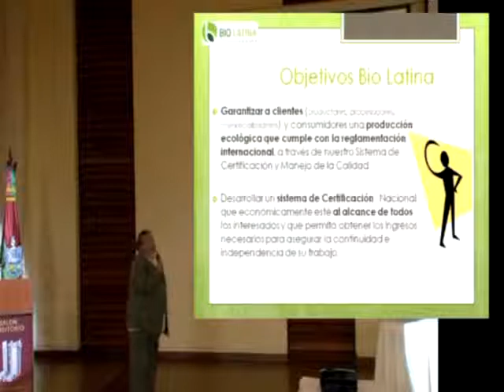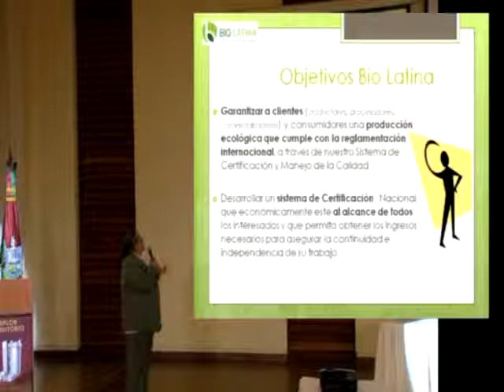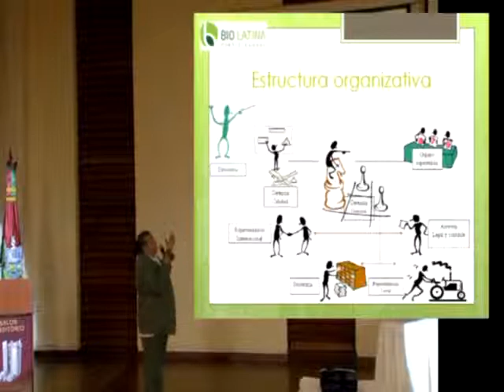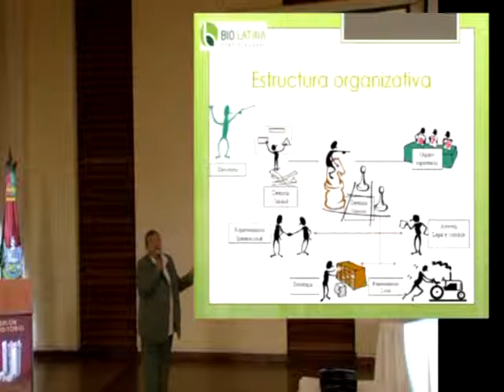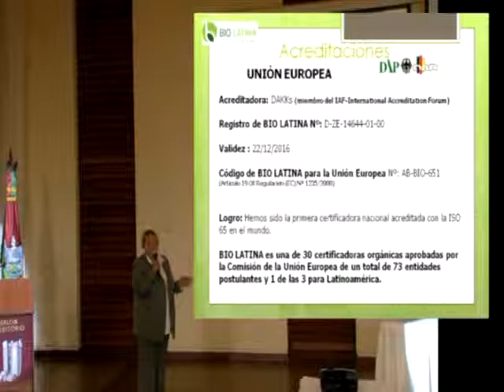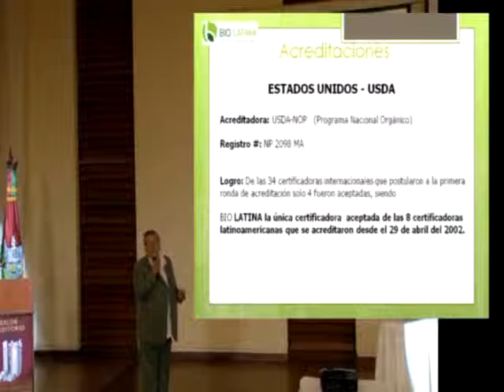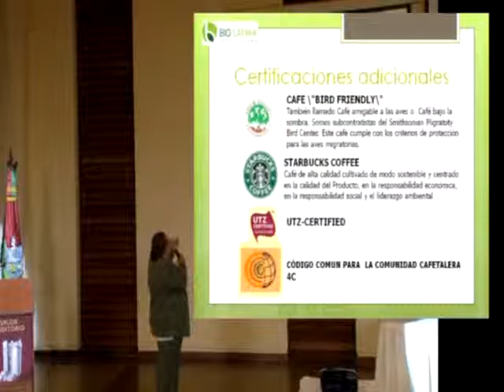ForoAndino 2014, Certificación del Café Orgánico, parte1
Expositor: Sra. Micaela Cabrera Bayer, Gerente General, Biolatina, Bolivia